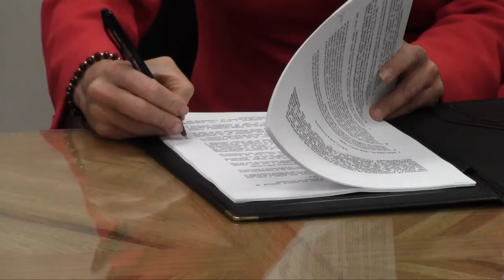CELEBRAN CONVENIO COPARMEX y UTCJ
Este miércoles la Confederación Patronal de la República Mexicana de Ciudad Juárez, COPARMEX realizó la firma del Convenio de Colaboración General y el Contrato de Conformación del primer Centro de Evaluación de la ECE-UTCJ, con la Universidad Tecnológica de Ciudad Juárez, UTCJ.